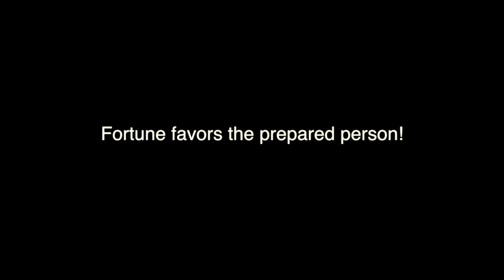China Open 2018 Christian Didder Chin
what you can do is to do your best and fight for it.